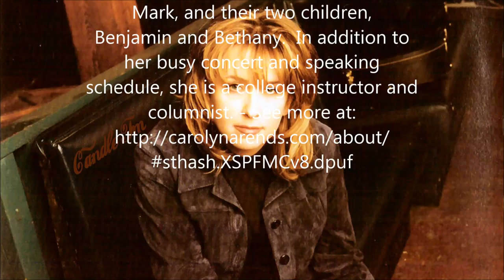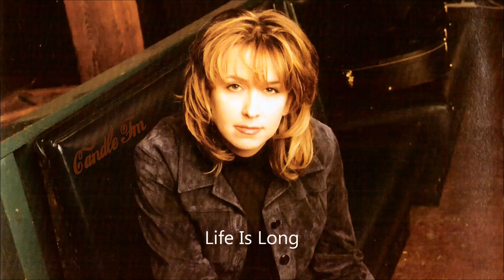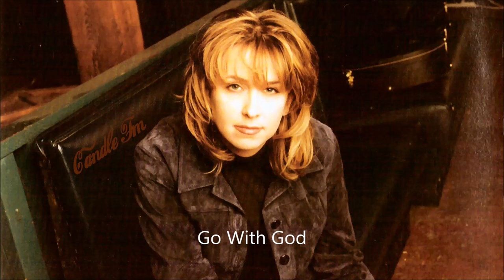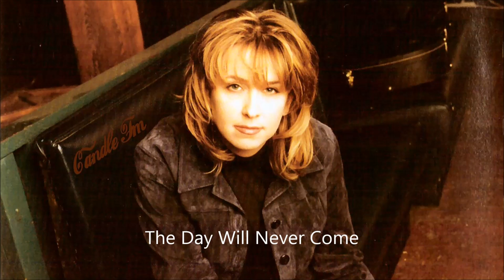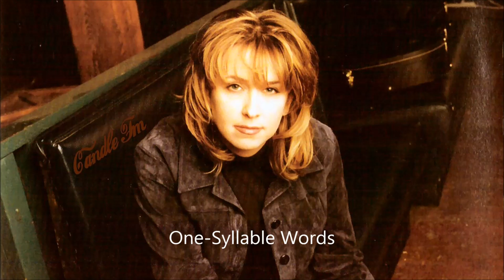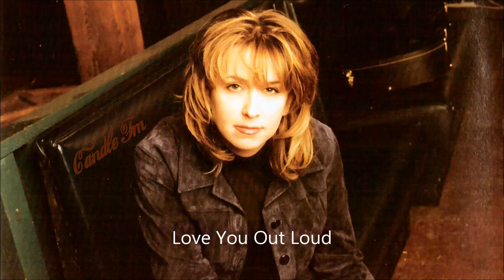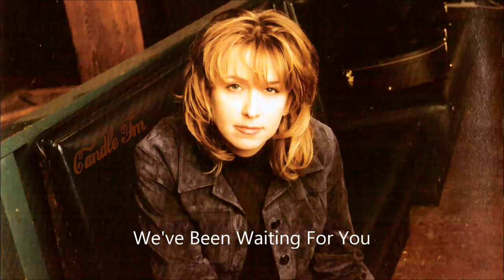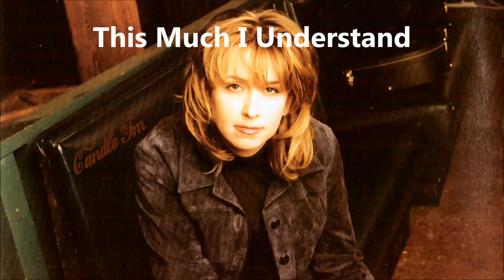Carolyn Arends: This Much I Understand (Full Album) 1999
Carolyn Arends:

This Much I Understand

1. Happy
2. Life Is Long
3. Go With God
4. Life And Death
5. The Day Will Never Come
6. Surprised By Joy
7. One-Syllable Words
8. Even The Wallflowers
9. In Between
10. Love You Out Loud
11. In Good Hands
12. We've Been Waiting For You

Carolyn Arends has released 11 albums
and is the author of 3 critically-acclaimed
books.  15 of Arends’ songs have become
top 10 radio singles on the Canadian pop
and US Christian charts.  Arends has earned
2 Dove Awards, 3 Juno Nominations, and was
recognized as the West Coast Music Awards’
Songwriter of the Year.

Arends has Master’s Degree in Theological
Studies from Regent College and a B.A. in
Psychology and English from Trinity Western
University.  She lives in Surrey, BC with
her husband Mark, and their two children,
Benjamin and Bethany.  In addition to her
busy concert and speaking schedule, she is
a college instructor and columnist.